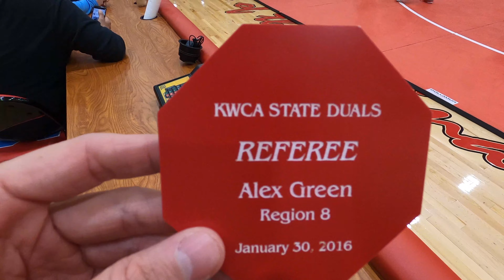VLOG - Week 7 of the Kentucky High School Wrestling Season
Come with me on my journey to Martin County high school for the Sectional Duals to determine who goes to the State Duals.